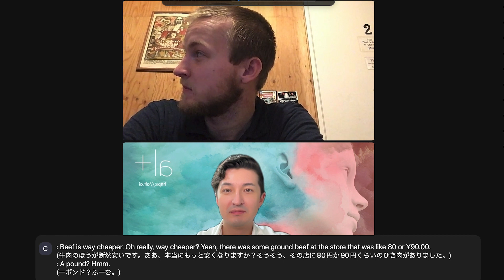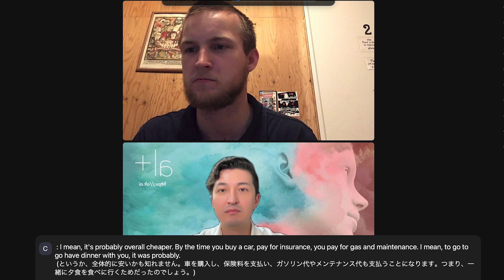【多言語での会議に最適！】AI GIJIROKU 翻訳機能とZooM字幕表示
AI GIJIROKUの翻訳機能と字幕表示の解説
『英語会議もスムーズに進行！翻訳は35言語に対応！』

会議終わりにもう議事録！
いまから始めるスマートミーティング AI GIJIROKU (AI議事録)

議事録作成業務を0分に！
1日50円から最先端の音声認識技術が使い放題の自動議事録ツール、
サブスクリプションサービスです。